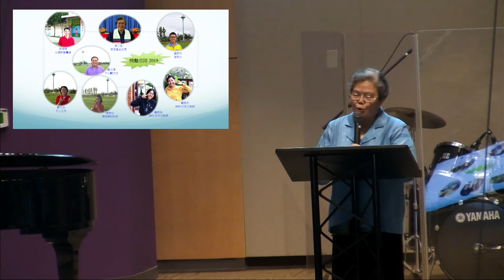091618 Pastor Ma Sharing